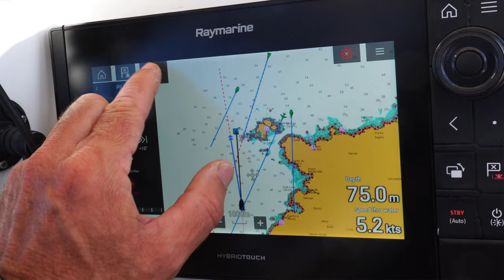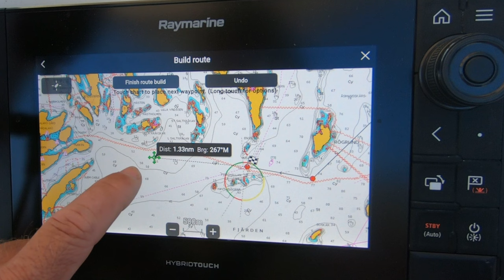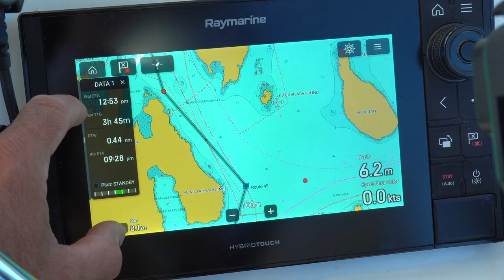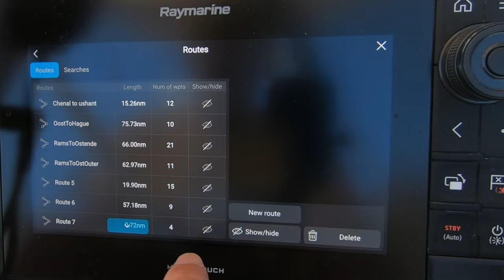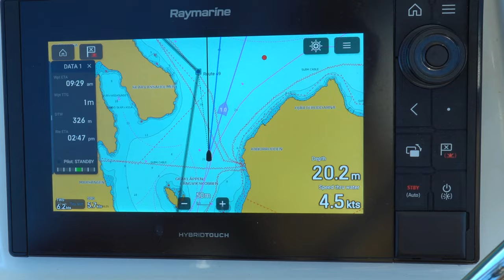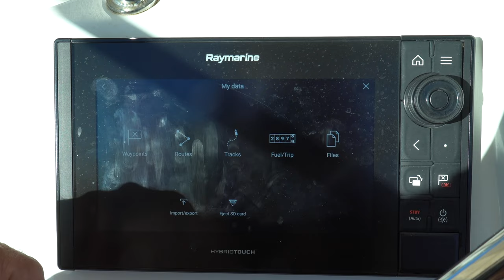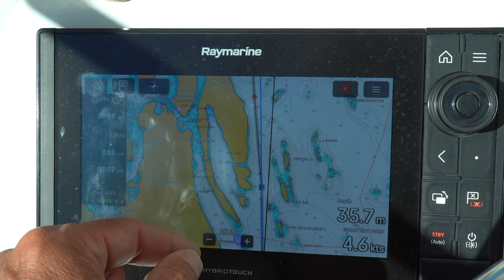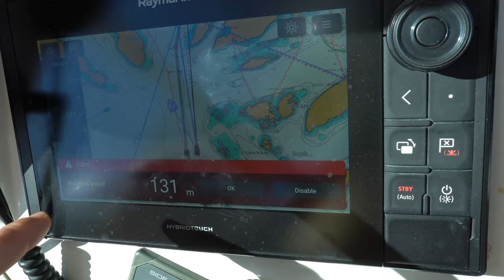How To Stay Safe Using Chart Plotter Routes | Ep. 128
If you are navigating through a tricky area, you can do so most safely by creating and following a route on your chart plotter. In this video, I walk you through step-by-step on how to create a navigational route on your chartplotter, or multifunction display (MFD). I use the Raymarine Axiom MFD in this example, but other models and brands are similiar. I explain how to create the waypoints that form the route and how to ensure the route is a safe one for your sailing or powerboating needs, using actual footage onboard our boat Sea Rose. It can be tricky while you are underway to constantly check the chartplotter for obstacles and shallows. Building a route ahead of time relieves you of this stress and allows you to enjoy the other parts of being on the water.

Do check out our blog site as well We periodically post written stories and pictures of our sailing adventures on our blog.

Chapters:
0:00 How to Stay Safe Using Chartplotter Routes
0:45 Building The Route
3:32 Undoing A Mistake
3:49 Finishing and Following A Route
5:19 Final Review and Adjustments
6:01 Show/Hide Routes
8:46 Following A Route-For Real!
10:50 Naming a Route, Other Options
11:54 Starting, Stopping A Route
14:08 Helpful to Powerboaters, Sailors
15:25 Changing the Arrival Radius
16:40 Skipping A Waypoint